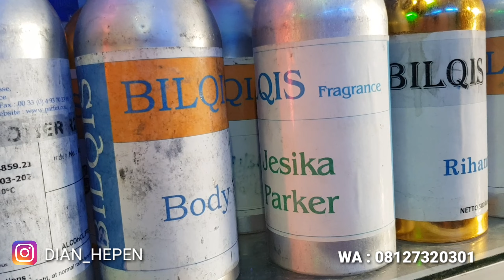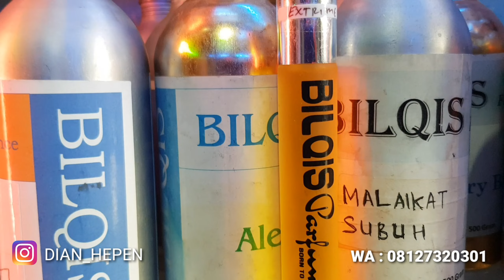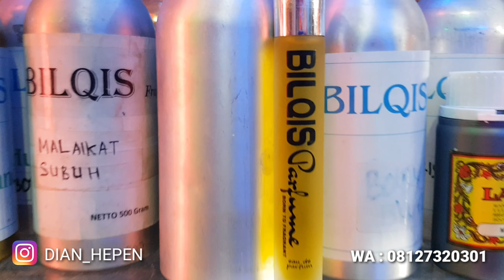YAKIN GA MAU COBA ???🔥🔥PARFUM REFIL PRIA YANG NINGGALIN JEJAK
Hallo sahabat Dunia Parfume,selamat datang di channel BILQIS PARFUME

kali ini kita akan membahas tentang parfum pria tahan lama...

PARFUM PRIA YANG NINGGALIN JEJAK

karena channel ini banyak membahas tentang parfum,parfum refill,parfum original,essenza,fragrance,fragrancia,essence,parfum edt,eau de toilatte.
tidak ketinggalan juga parfum lokal atau parfume parfum indonesia dan cara meracik parfum & unboxing parfum yang di bahas tuntas di channel ini.
selain itu channel parfume ini akan banyak me review parfume & DPG.

trimakasih semoga channel ini bermanfaat.

parfum pria yang di sukai wanita
pafum cowok yang paling di sukai cewek
parfum refill
parfum refill wanita
parfum refill pria
parfum pria terbaik dan tahan lama
parfum pria
parfum pria terbaik dan tahan lama murah
parfum pria terbaik
parfum pria wangi kalem tahan lama
parfum pria murah tahan lama
parfum pria yang bikin wanita jatuh cinta
parfum pria terbaik 2021
parfum pria terlaris 2021
parfum cowok yang paling di sukai wanita
parfum cowok yang wanginya awet
parfum cowok yang meninggalkan jejak
Parfum pria indonesia, Parfum cowok indonesia, Pentingnya parfum di kehidupan, Parfum sehari hari pria, Cowok wajib pake parfum, Cowok wajib wangi,  parfum indonesia, Parfum yang wajib di miliki